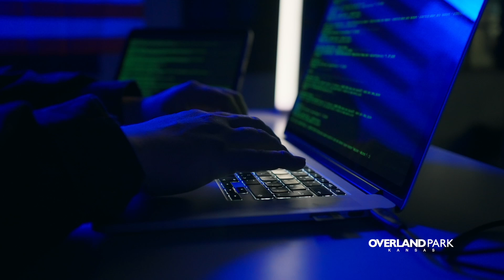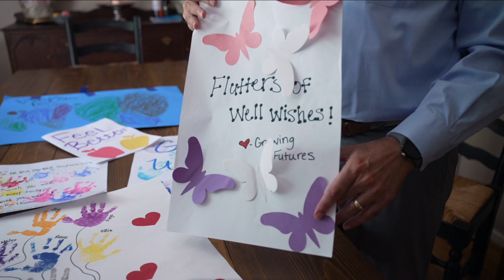Mayor's Message - September 2024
Mayor Curt Skoog is on the mend after a recent car accident, and we're grateful to share an update from him this September.

Mayor talks about the 2025 budget that the City Council approved earlier this month.